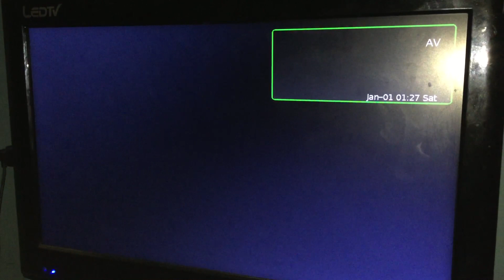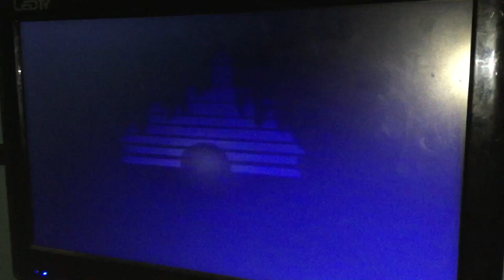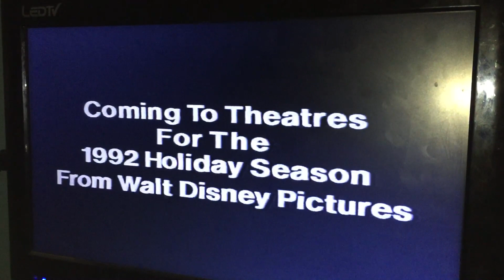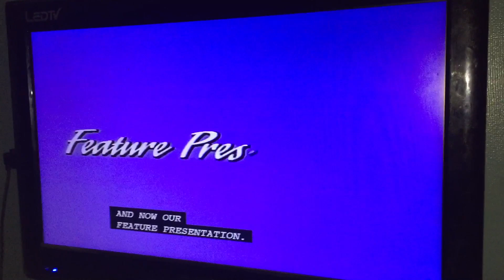Opening to Beauty and the Beast 1992 VHS (Version #1)